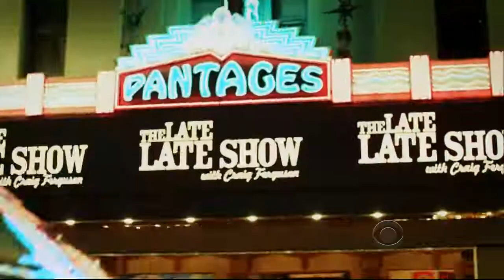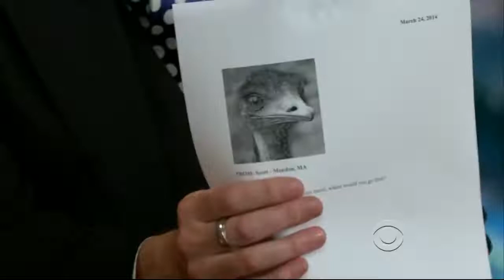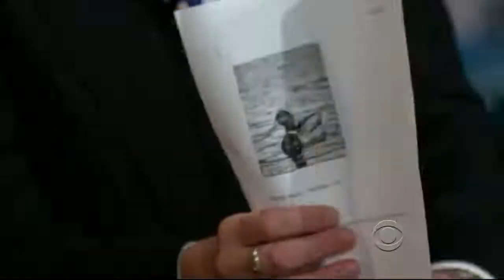Late Late Show with Craig Ferguson Betty White, Brett Dalton S10E051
Late Late Show with Craig Ferguson Season 10 Episode 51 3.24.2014
Guests: Betty White, Brett Dalton